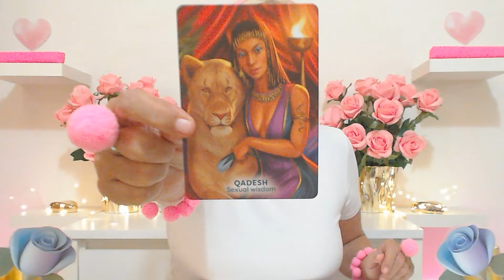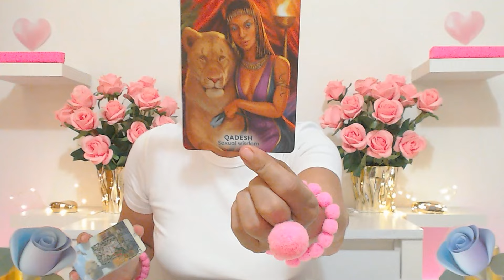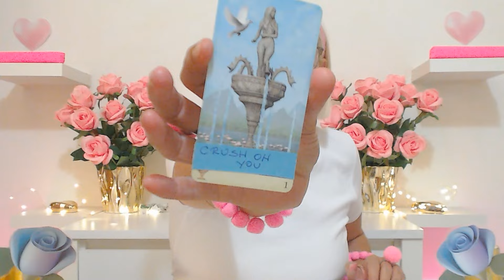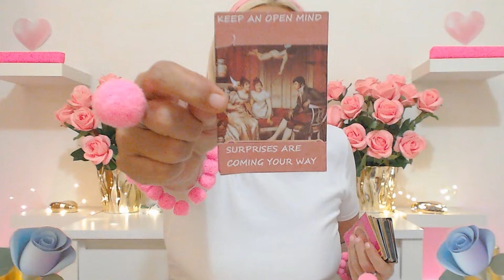VIRGO SEPTEMBER 2024 THIS MAN THINK YOU ARE THE MOST BEAUTIFUL WOMAN IN WORLD! Virgo Tarot Reading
VIRGO SEPTEMBER 2024 THIS MAN THINK YOU ARE THE MOST BEAUTIFUL WOMAN IN WORLD! Virgo Tarot Reading Ivana Tarot

If you want you can book your personal love tarot reading or your career money tarot reading with Ivana here: